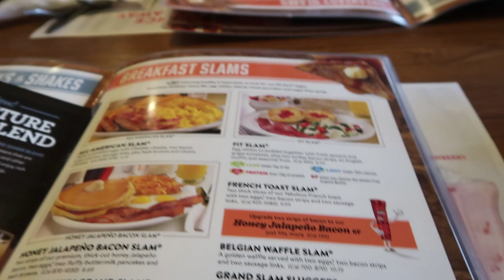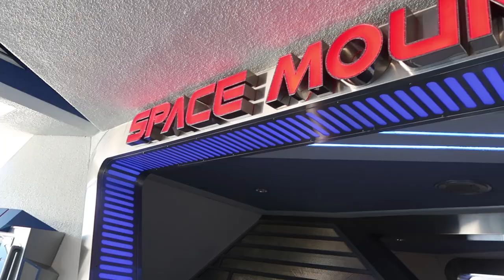LA Vlog 2 | Disneyland & Eating A Burrito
Hey guys,
I travelled to LA with my best friend Richie and decided to do a vlog for every day over here.
Spend the day in Disneyland and also tried my first burrito ever. Hope you enjoy as much as i enjoy it here!